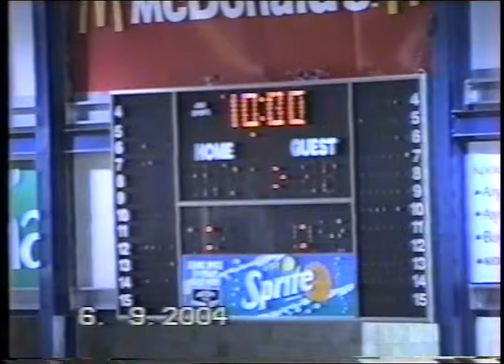Κύπρος - Ιρλανδία (06/09/2004)